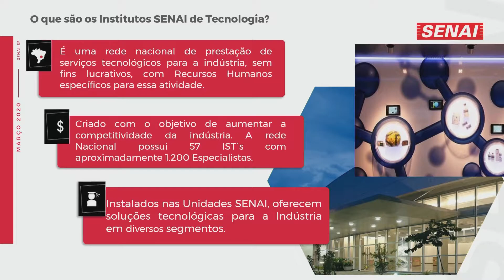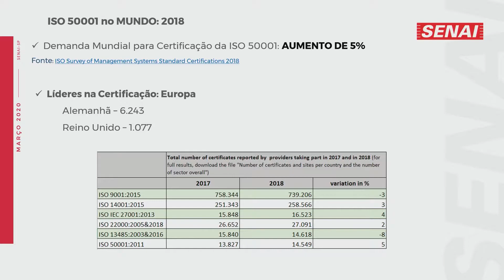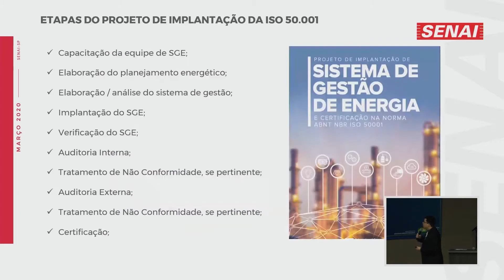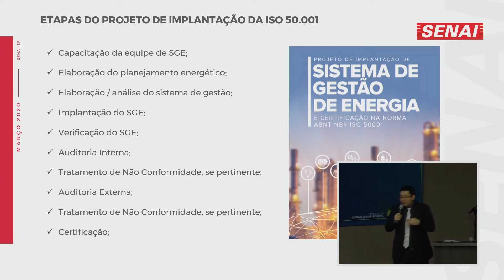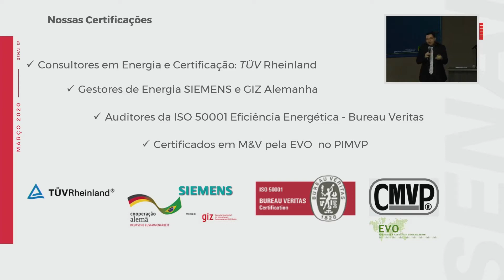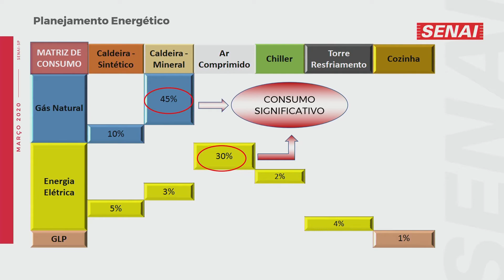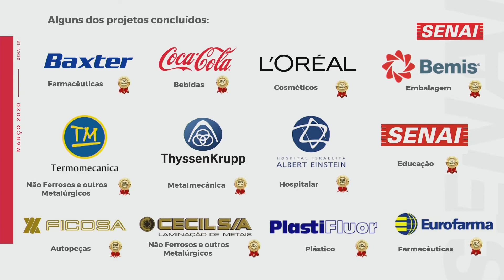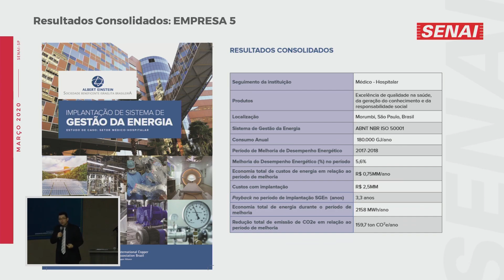A visão do SENAI sobre a ISO 50.001 na indústria do saneamento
Bloco 2 – Sistemas de Gestão de Energia
- A visão do SENAI sobre a ISO 50.001 na indústria do saneamento - Ulisses Vieira de Morais Junior - Serviço Nacional de Aprendizagem Industrial – SENAI/SP

4º Seminário Nacional de Eficiência Energética no Abastecimento de Água
Realizado em 05/03/2020, Brasília, DF